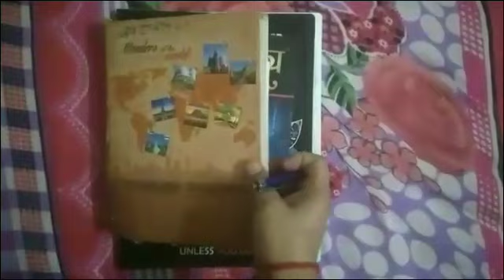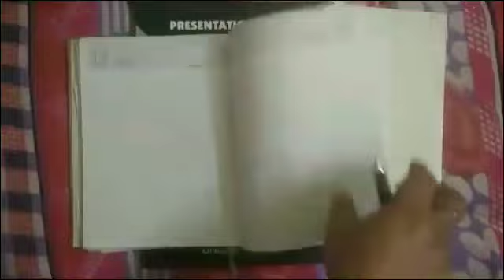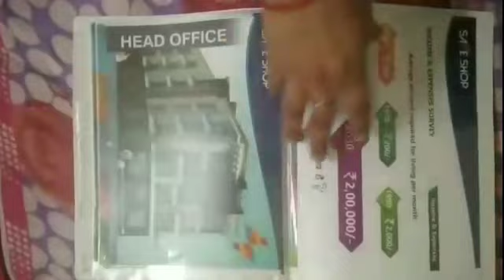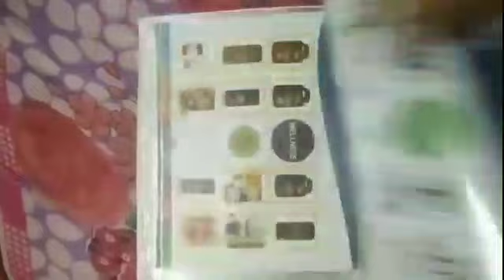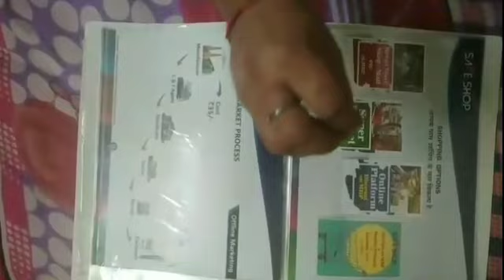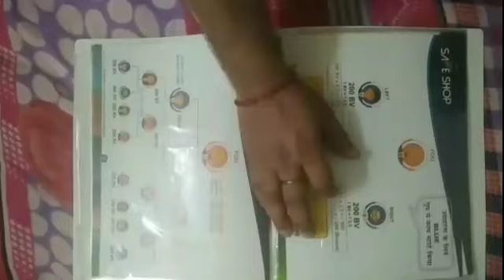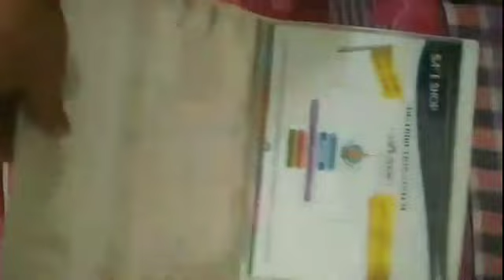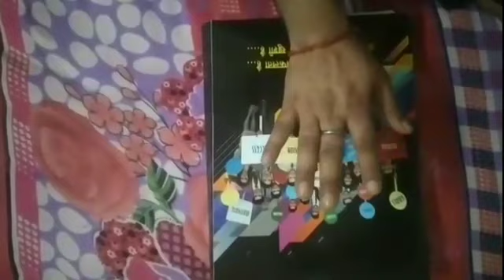"मैं" फोल्डर से प्लान कैसें दिखाता हूँ | Safe Shop New Plan 2024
About Me,
साथियों,
नमस्कार🙏
आप सभी का आप सभी के चैनल पर स्वागत है।

इस चैनल पर आपको Safe Shop के
सभी आपके Question, डाउट, आबजेक्शन के Answer और Reaistic Solution मिलेंगें।
Your Question Solved
safe shop
safe shop company
safe shop latest
safe shop india क्या है ?

🙏चैनल पर विजिट करने के लिए आपका दिल से धन्यवाद।🙏